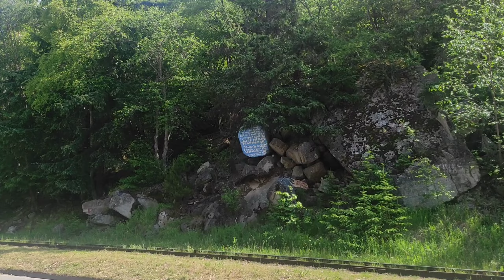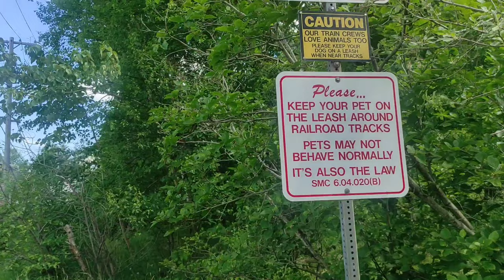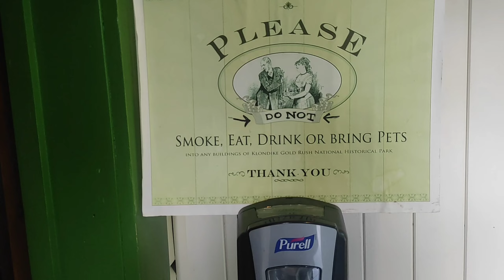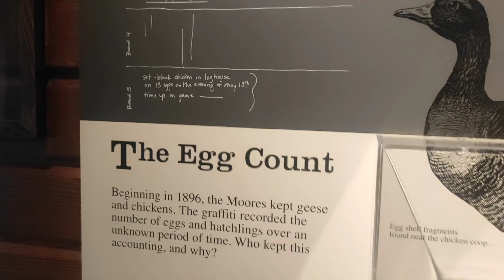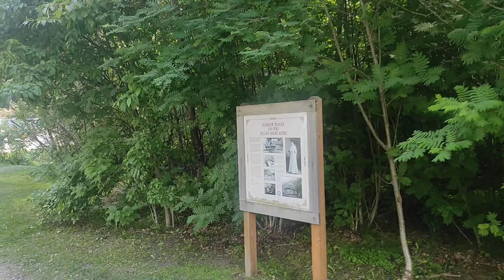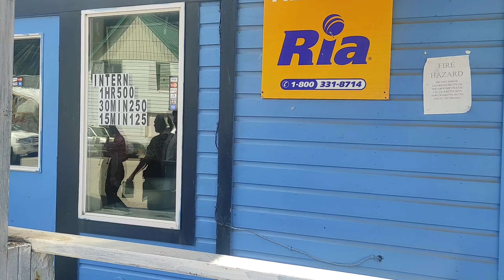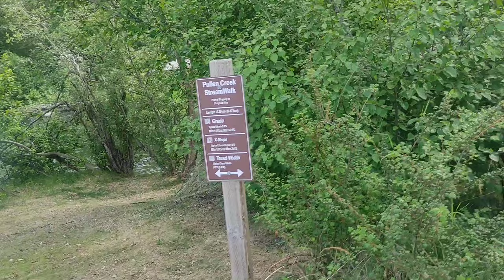Jalan jalan melihat peninggalan kuno di Skagway Alaska#crewkapalpesiar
Jalan jalan kali ini di Skagway Alaska melihat peninggalan bangunan tua dan melihat kereta uap jaman dl di Alaska dan sungai dimana salmon sering bertelur